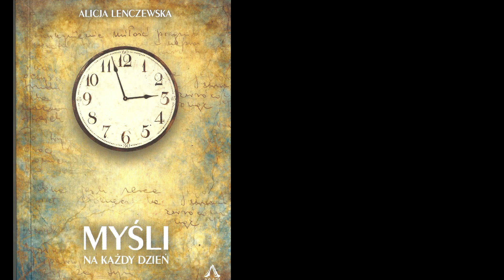ALICJA LENCZEWSKA - MYŚLI NA KAŻDY DZIEŃ ROKU - 8 LIPCA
Alicja – nowy świadek Zmartwychwstałego
Emerytowana nauczycielka Alicja Lenczewska zmarła w Szczecinie 5 stycznia  2012 roku. Zostawiła swoje duchowe zapiski zebrane w dwóch tomach: w Świadectwie i w Słowie pouczenia. Okazuje się, że teksty te należą do pereł literatury religijnej
Duchowe dzienniki Alicji dotarły do rąk księdza arcybiskupa Andrzeja Dzięgi, który powołał komisję teologiczną do oceny ich zawartości. Okazało się, że pisma Alicji Lenczewskiej mają niezwykłą teologiczną i duchową głębię i są w pełni zgodne z nauczaniem Kościoła katolickiego. Na tej podstawie biskup Henryk Wejman, wikariusz generalny, wyraził zgodę na ich druk przez Wydawnictwo Agape.

5/31 KREW JEZUSA - ROZWAŻANIA - 1 lipca - SIEDEM ROZLAŃ KRWI

LITANIA DO NAJDROŻSZEJ KRWI PANA JEZUSA - podyktowana przez N.M.P. i zalecana do odmawiania